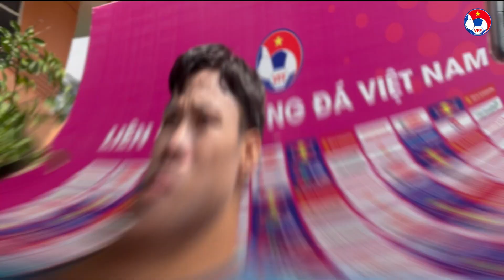Quế Ngọc Hải cảm thấy "hồi xuân" khi được tập luyện cùng các cầu thủ trẻ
VFF Channel | Quế Ngọc Hải cảm thấy "hồi xuân" khi được tập luyện cùng các cầu thủ trẻ